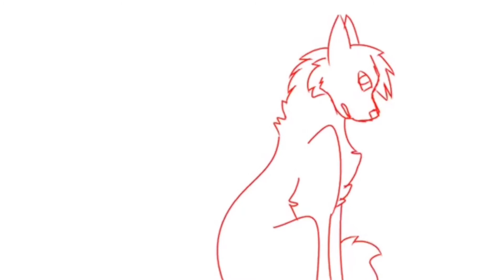Malto meme but it’s just a sketch (read desc.)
So i tried my first meme on computer- it isn’t the best but i tried lmao...anatomy is wonky cause im keeping it a sketch but  nsshuwi i t r i e d-

Original was taken down